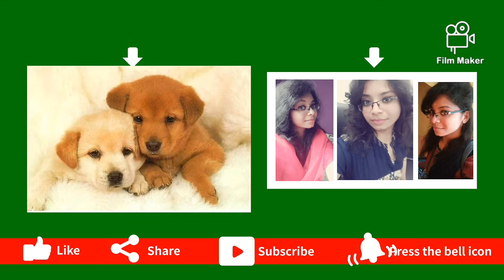பெண் நாய்க்கு 71 தனித்துவமான பெயர்கள் | 71 unique names for female dogs | dog names | petcare videos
பெண் நாய்க்கு பெயர்கள் - பெண் நாய்களுக்கான முதல் 71 தனித்துவமான பெயர்கள்.

female dog names - the top 71 unique and cute names for female dogs.

other ishu Rj youtube channel links :

1.  Ishu Rj health benefits network YouTube channel

2. Ishu Rj petcare network YouTube channel

3. Ishu Rj top 10 facts Tamil YouTube channel

4. Ishu Rj BM healthcare youtube channel

5. Ishu Rj online language class YouTube channel

6. Ishu Rj editz youtube channel

hai guys sorry for editing issues in this video This video middle some voiceover and editing issues will be have so please consider in this video only !